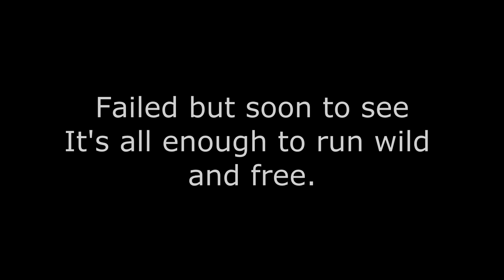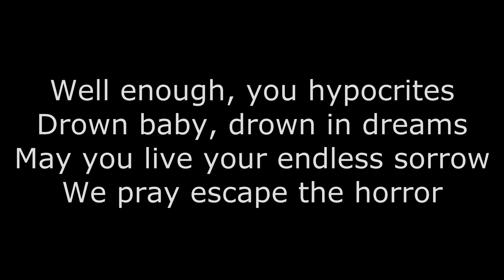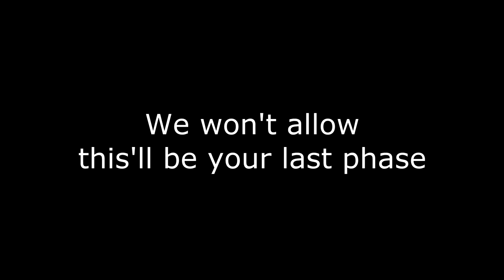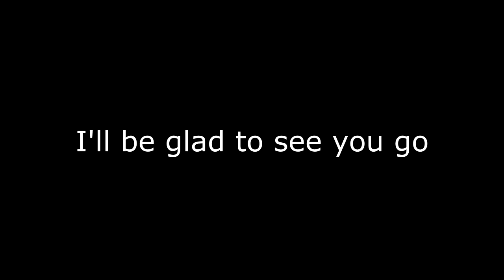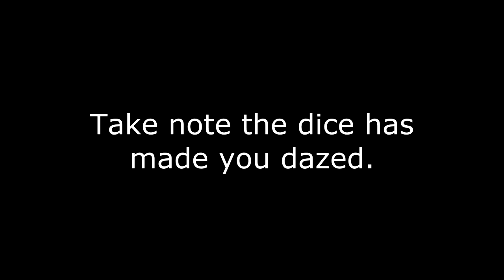Plain and Faint by Road 8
Vocals: Patrick Camungol
Drums: Shad Mandac
Guitars: Albert Perez
Bass: Von Christian Vizmanoz
Guitars: Ethan Camungol